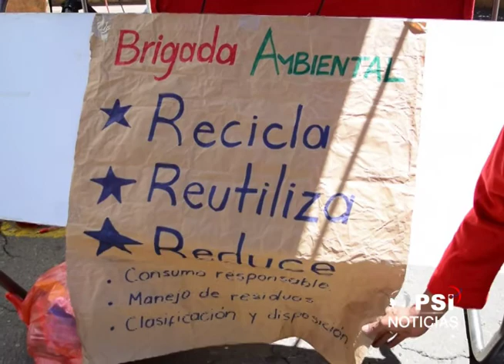FERIA DE LA SALUD EN EL SOCORRO